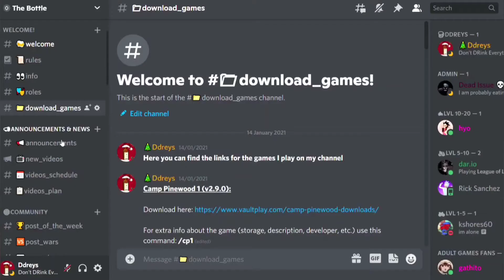Let's eat some Cake! | Randel Tales | Part 22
The story takes place in Merdian. A magical land with elves, dwarves, goblins and many other creatures but merdian has been under attack by the devil kings army for centuries.
You are a young boy who was taken in by a merchant and brought to randel, a small town. You have no memories of your past. You then go out to train as a soldier and also join the towns adventures guild. You meet a lot of beautiful girls along the way and you get to "romance" them

If you want to download the game you can find the link at the discord server 👇